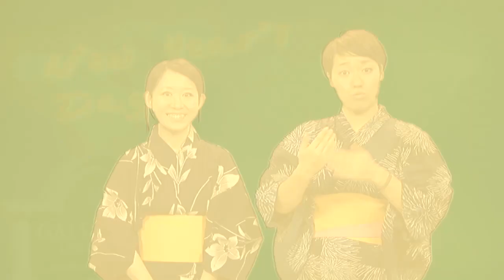How Does Gallaudet University Celebrate the Holidays?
From the Office of Diversity and Inclusion, this video shows the different holidays that are celebrated among the Gallaudet community members.